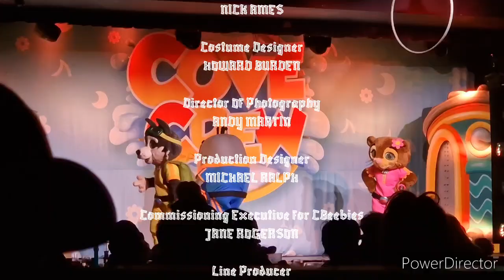Red Dwarf End Credits (2016)